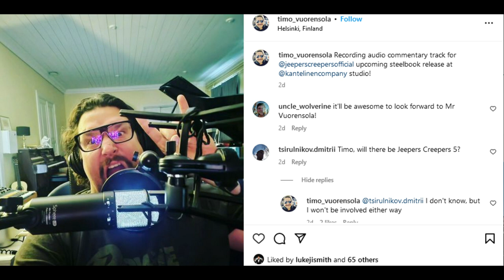Jeepers Creepers 5 | The Creeper Will Have NEW Director Next 23rd Spring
Jeepers Creepers: Reborn has come and gone with another lackluster Creeper movie. After a mostly negative reception, new interviews have arrived with the new Creeper director hinting that he might be very clueless and has no idea what is going on. If Jeepers Creepers 5 happens it would continue Chase and Laine's story according to Sean Michael Argo. The Creeper cult would make a return as well. Argo has recently stated that Jeepers Creepers 5 is still happening. Timo Vuorensola has confirmed he won't return to direct.